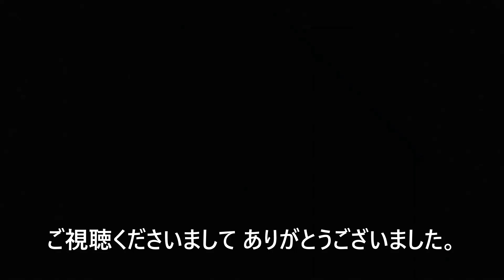やっぱり和歌山県産！ メジロ さえずり 姿 鳴き声 warbling white-eye song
【191】 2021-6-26　橋本市 和歌山県　紀ノ川流域いきものチャンネル　橋本市 かつらぎ町 紀の川市 岩出市 九度山町 和歌山市 和歌山県　メジロ　さえずり

使用カメラ：NIKON COOLPIX P900